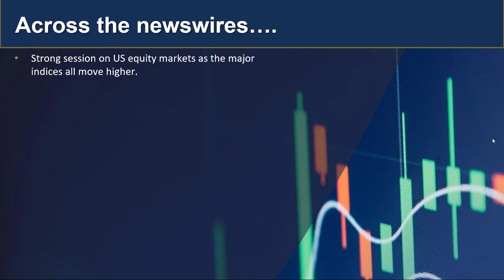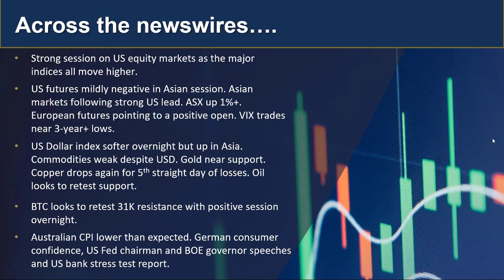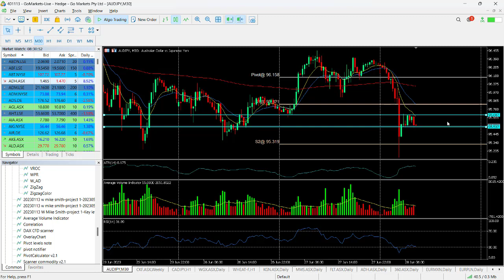GO Market Update and Charts of Interest - ADH and AUDJPY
US markets strong overnight, Some follow through in Asia with ASX and Nikkei up, the former helped by softer than expected Australian CPI data. AUD weak. Find out more.